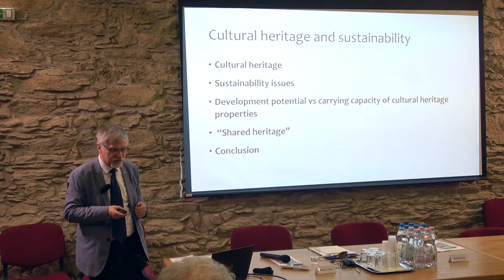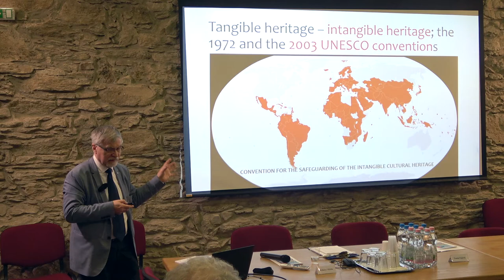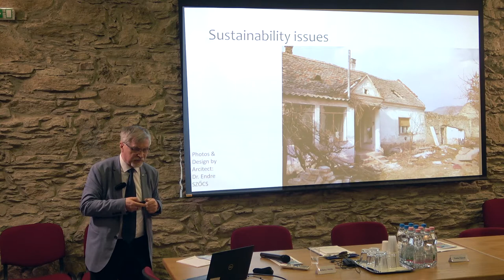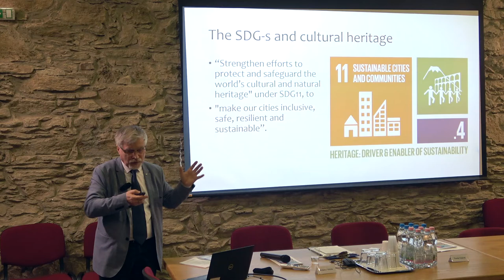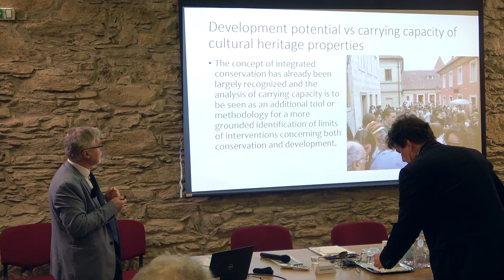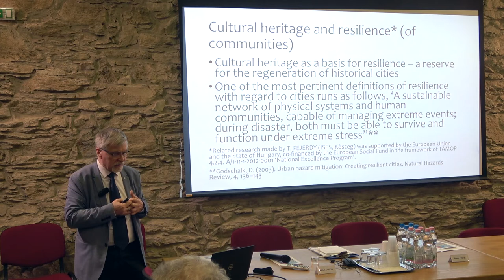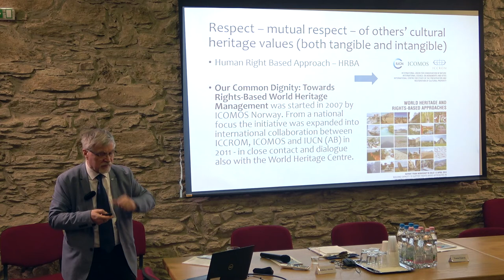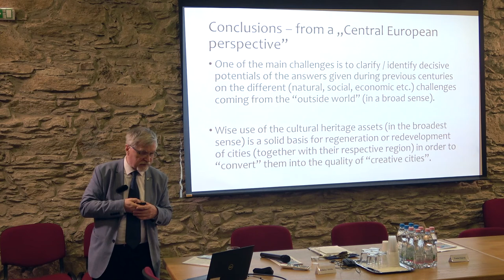Tamás Fejérdy : Culture and Sustainability: International Politics and Scholarship II.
Management of Social Transformation
UNESCO MOST - Winter School in Kőszeg
10-14th of February 2019